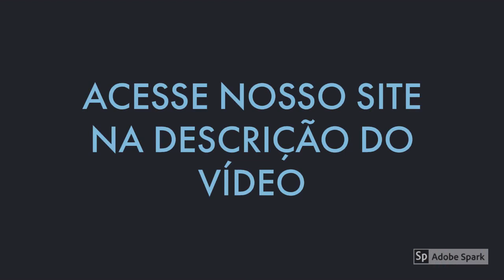VÍDEO AULAS CONCURSO PREFEITURA DE MOZARLÂNDIA GO 2020 PROFESSOR PEDAGOGO N-1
CONCURSO PREFEITURA DE MOZARLÂNDIA GO 2020 PROFESSOR PEDAGOGO N-1 EM VÍDEO AULAS - CONHECIMENTOS BÁSICOS MP4.